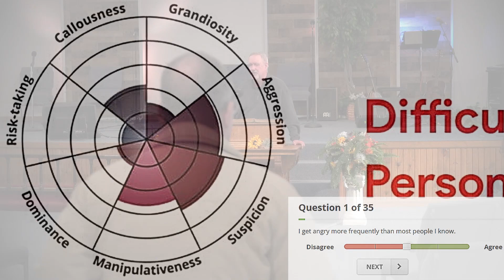Were the 12 Apostles "difficult people"?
A follow up to our Word 43 webcast- A biblical look at "difficult people"  and how to deal with it... especially if the difficult person IS YOU!!